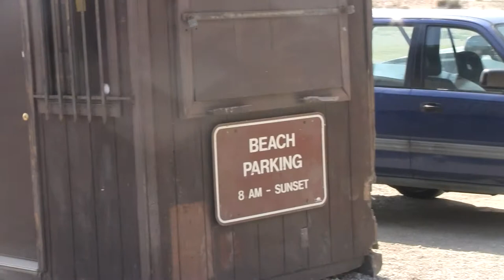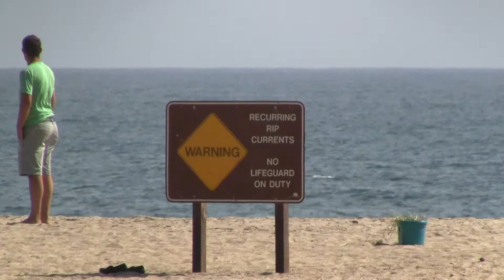MUGU BEACH MALIBU (Strand 1)